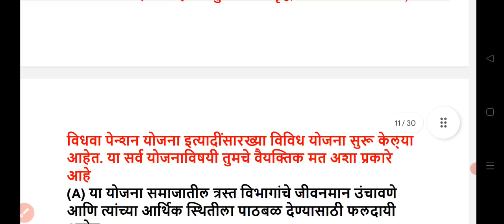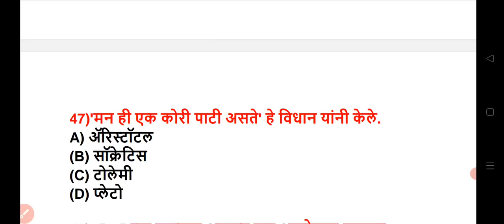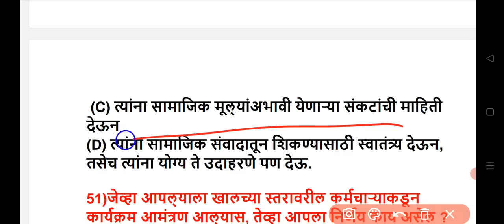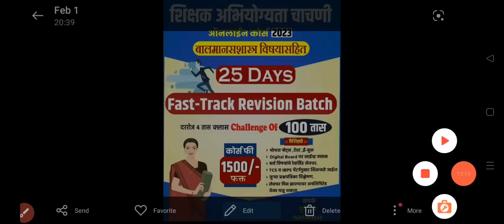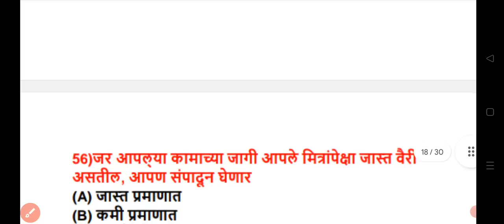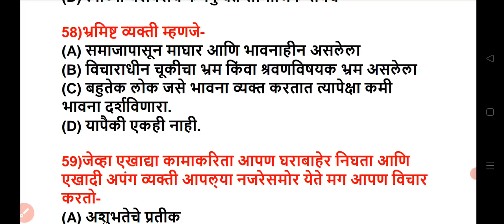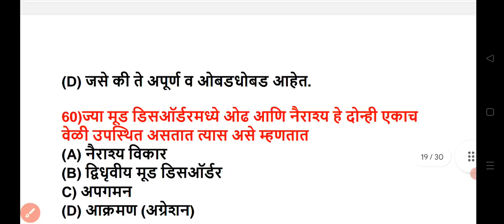कल आवड समायोजन imp question || Tait Exam cdp question || Cdp imp question Phnde sir